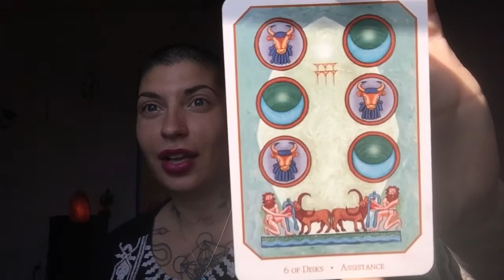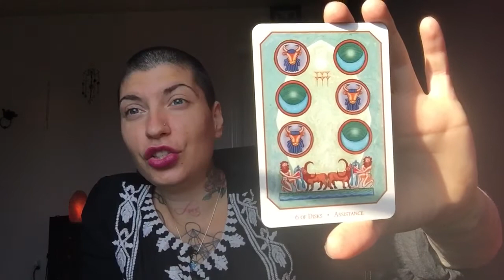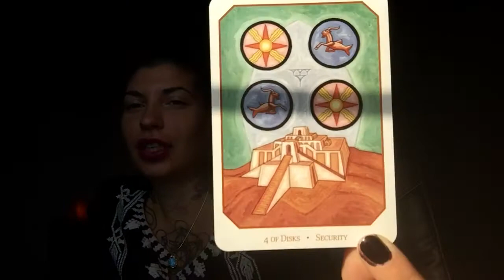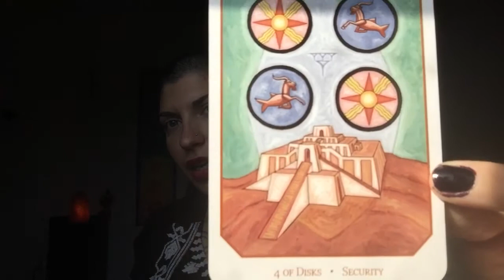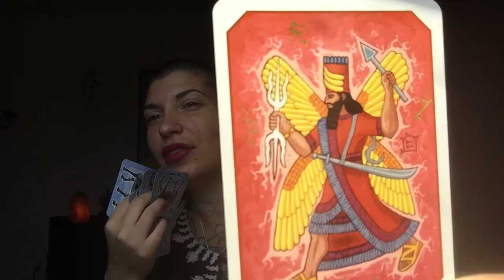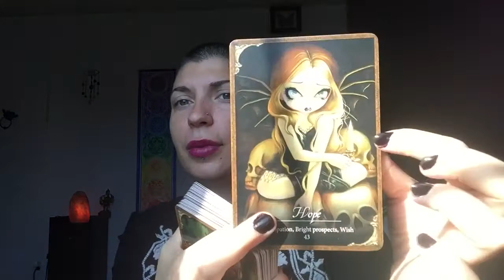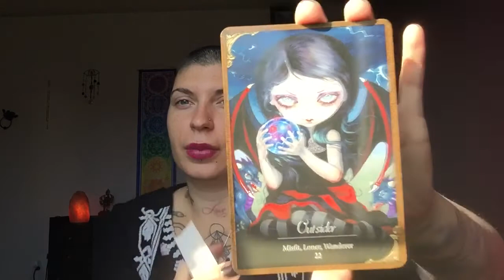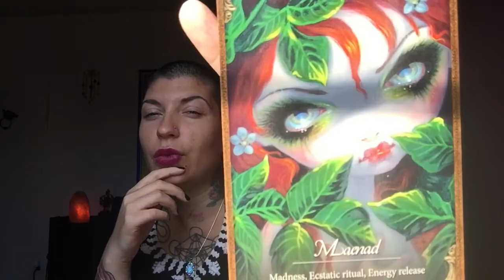ARIES FULL MOON 🌕 OCTOBER 2017 Reading with Red Earth Goddess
October 2017 Full Moon in Aries Reading with Red Earth Goddess